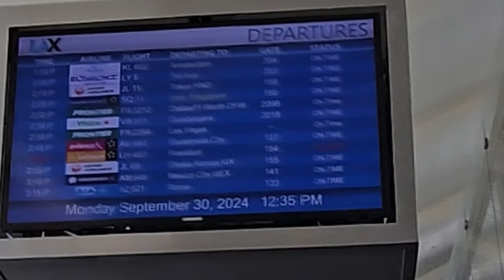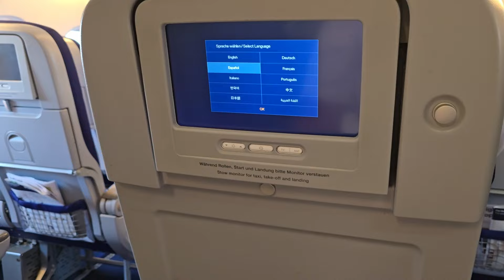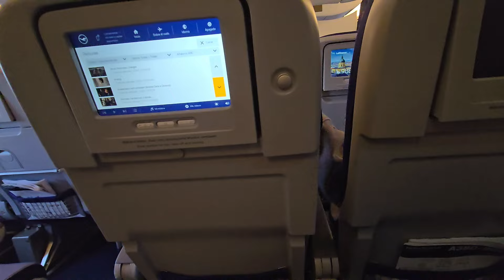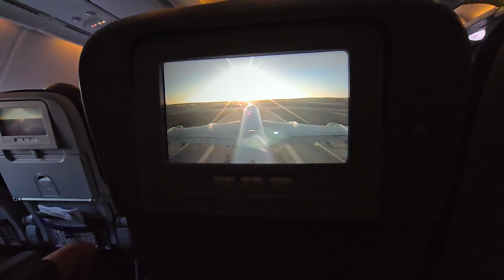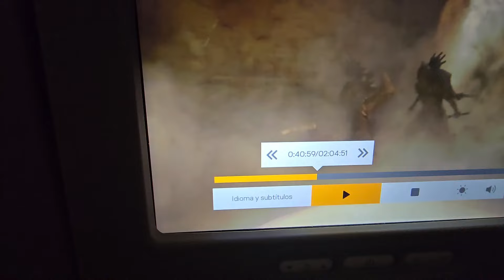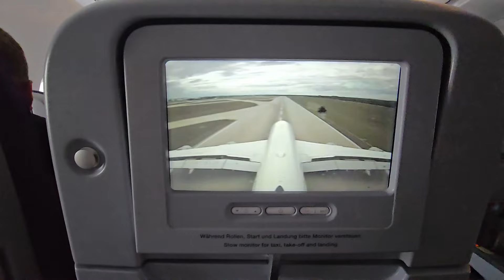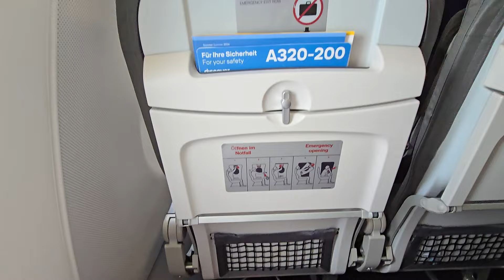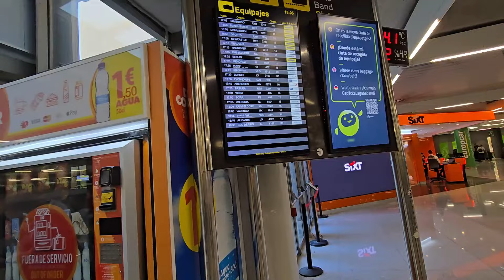Se acabó mi estancia en El Salvador y Estados Unidos, me tengo que volver a España